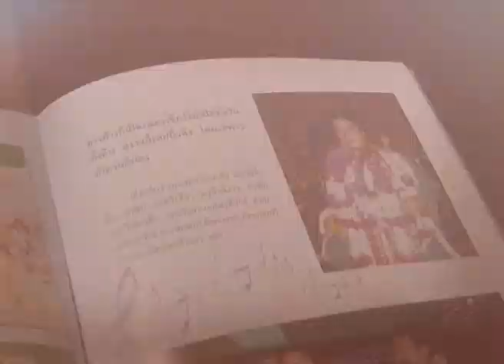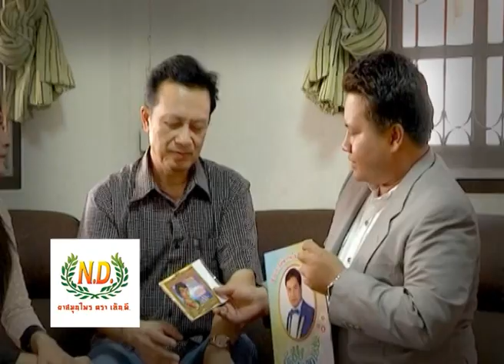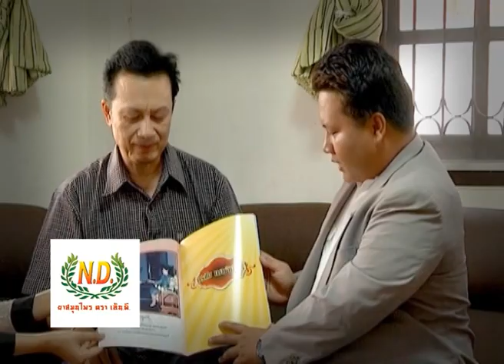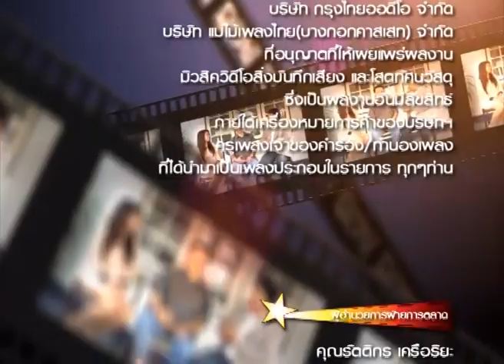ศรชัย เมฆวิเชียร | ตามรอยเพลง EP.6 | 4/4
กำกับโดย.Purifilm ภูริฟิล์ม
ควบคุมการผลิตโดย.น้อย นพเก้า

รายการตามรอยเพลง เทป 6 - ศรชัย เมฆวิเชียร / 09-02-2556
รายการตามรอยเพลง ออกอากาศทุกวันเสาร์ เวลา 22.30 น. ทางช่อง 4 Channel จานดำ PSI ช่อง 180

เอกชัย อบเชย
ตั๊ก ศศิธร
หน่อย ธัญพร

ขอขอบคุณ แขกรับเชิญพิเศษ
คุณศรชัย เมฆวิเชียร

คุณนิคม บุญวิเศษ
คุณรัตติกร เครือริยะ

ที่ปรึกษาฝ่ายผลิต
คุณหน่อย ธัญพร

ประสานงาน
รดา ปรียนันท์

บันทึกภาพ - ตัดต่อ
Jame S. sumate
PURIFILM

กำกับ
PURIFILM

ผู้อำนวยการฝ่ายการตลาด

ผู้อำนวยการผลิต

บริษัท บุญวิเศษ คอร์ปอเรชั่น กรุ๊ป จำกัด

ยาสมุนไพร ตรา เอ็น. ดี.